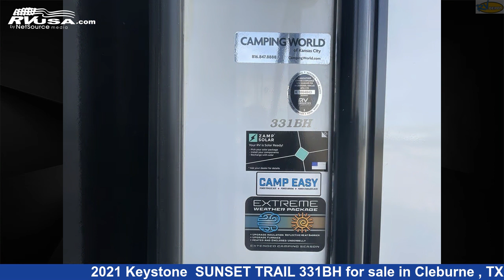Breathtaking 2021 Keystone Travel Trailer RV For Sale in Cleburne , TX | RVUSA.com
This 2021 Keystone SUNSET TRAIL 331BH is a Travel Trailer RV. It is located in Cleburne , TX 76033 and is offered for sale by RV Depot. This Used Keystone.

RV Depot is a dealer for brands like: and offers the following rv services: Parts/Accessories, Service. For more information and pricing on this unit, To see all units available for sale by RV Depot,